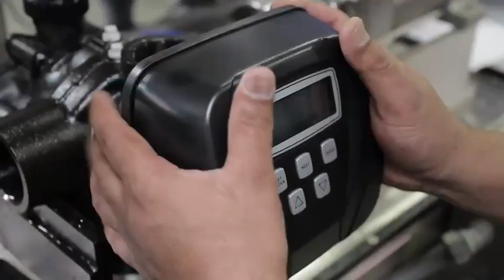克拉克 Clack 美商公司 (Clack控制閥) 總代理: 瑞順企業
應用於:  軟水器, 軟水機, 軟水設備, 軟水機器, 軟水裝置, 軟化器, 軟化機, 軟化設備, 軟化機器, 軟化裝置
產品名稱:  克拉克 clack, TC, CI, EI, WS1TC, WS1CI, WS1EI, 控制閥, 控制頭, 控制閥頭, 克拉克閥, 克拉克頭, 克拉克閥頭